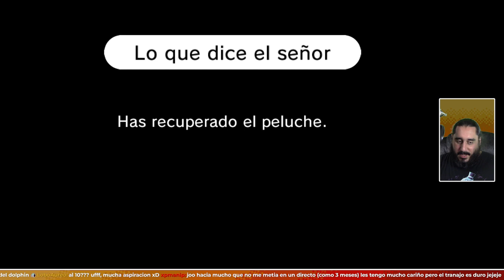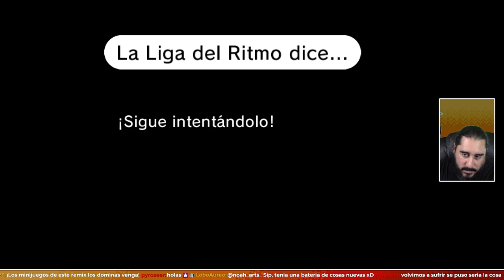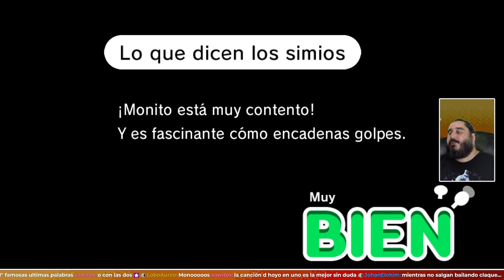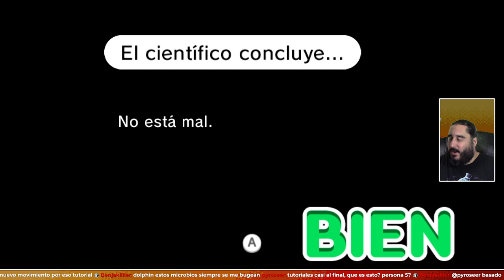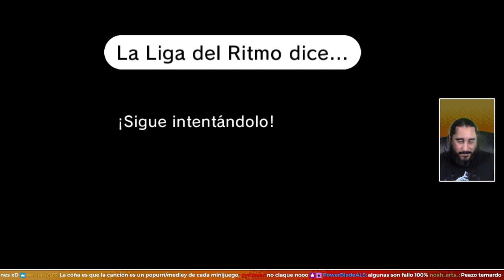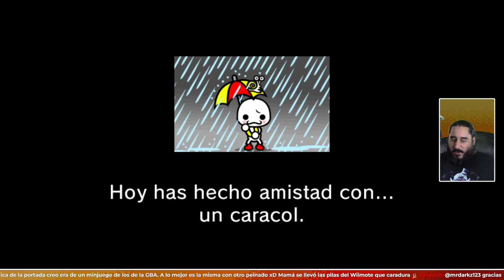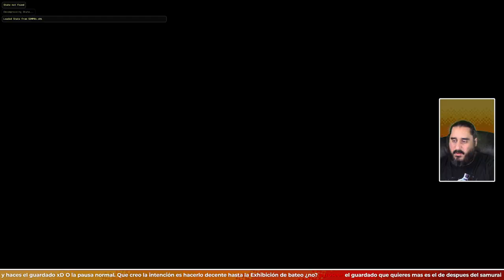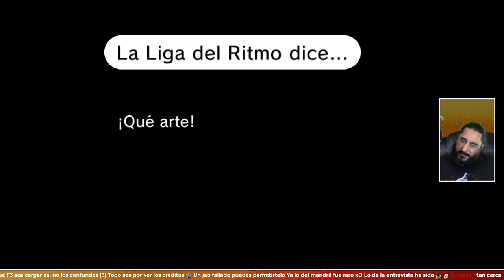El Remix 10 Es el Mejor, Vamos a No Hablar de Ello Nunca Más | RHYTHM HEAVEN FEVER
ENLACES SOCIALES